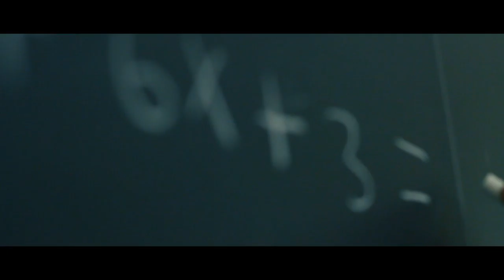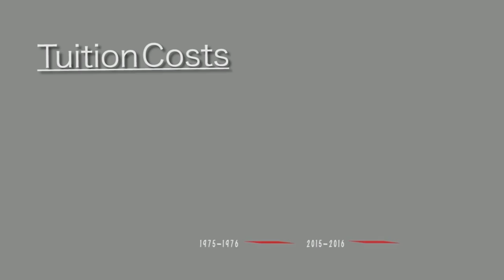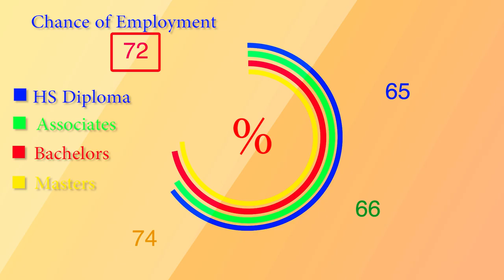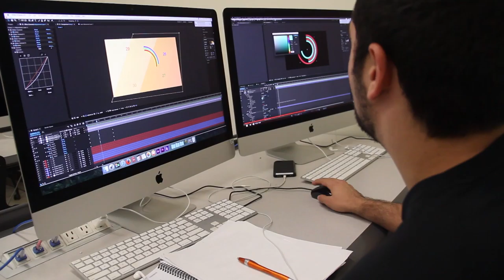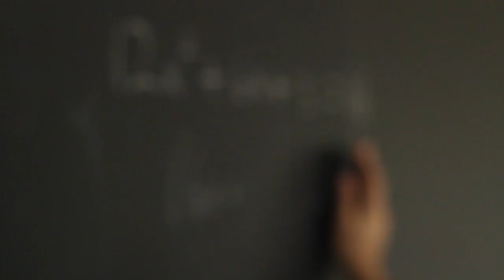Educated | College in 2016 Documentary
Austin Depew & Jason Bass final project for Digital Video Editing

"College highlighted through the perspective of a professor and students at Bloomsburg University Fall 2016"

Software Used:
Adobe Premier

Filmed with:
Canon 60d

Thanks to:
Dr. David Magolis
Dale Murphy
Jess Simon